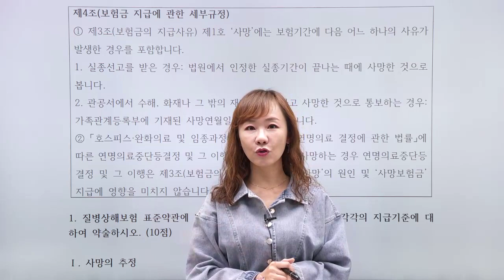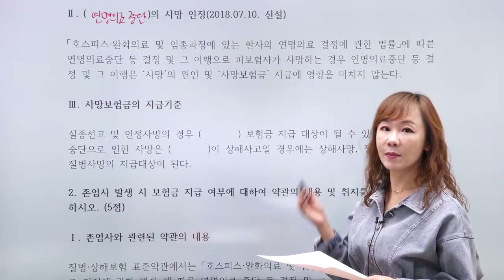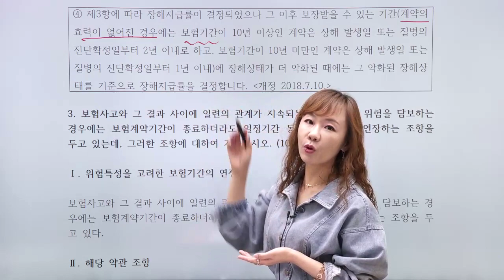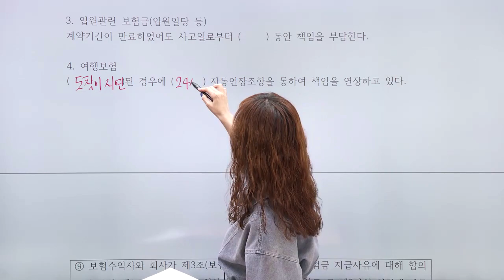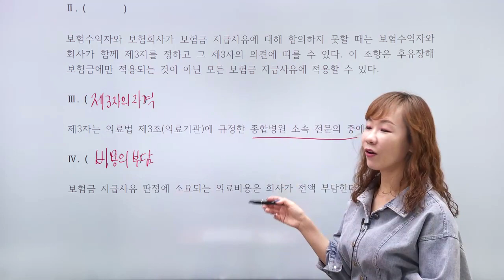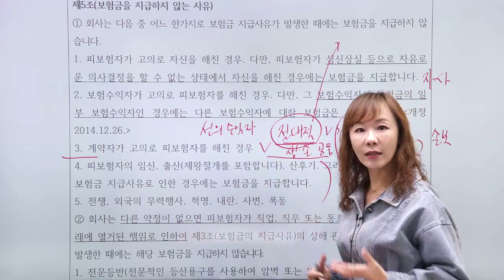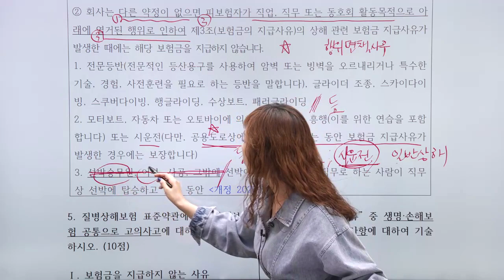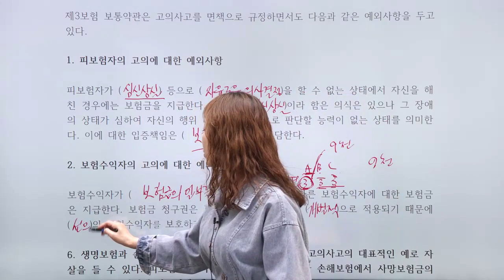2021 - 2차 윤금옥의 제3보험 총정리 및 문제풀이